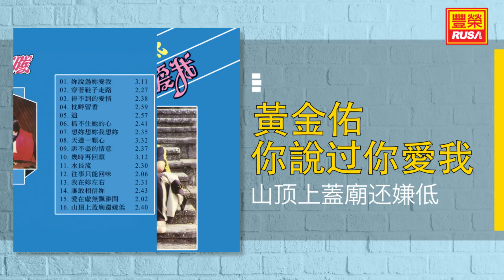黄金佑 - 山顶上蓋廟还嫌低 - [Original Music Audio]【有歌詞字幕】